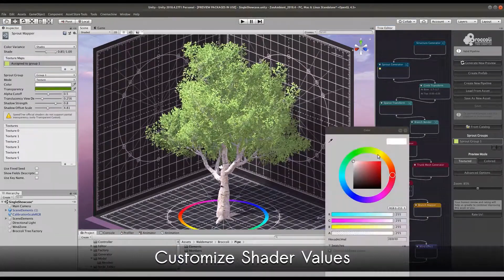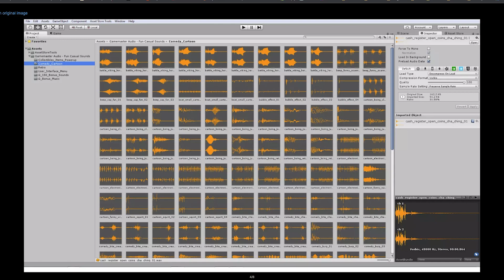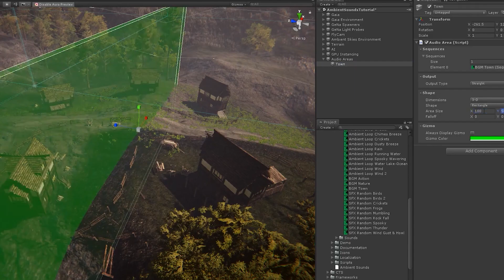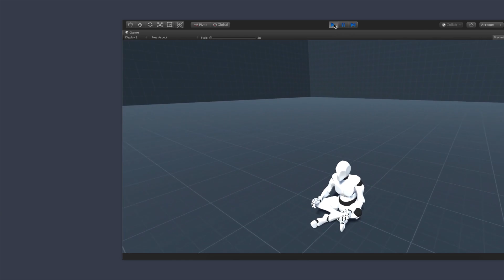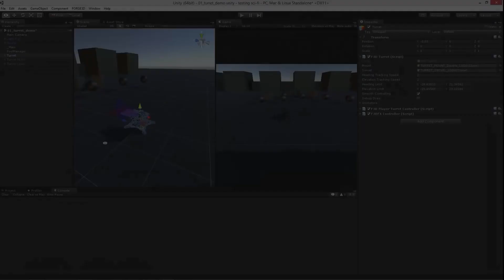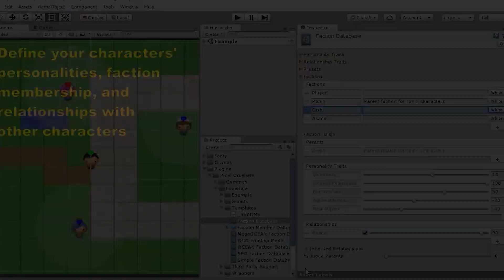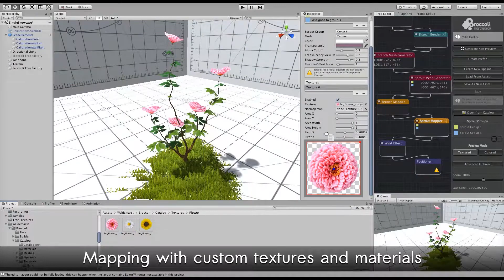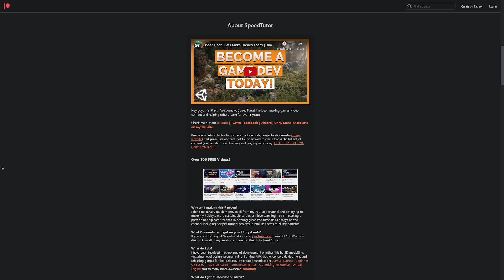Check out this MEGABUNDLE -- 95% Off 18 Unity Assets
Starting Wednesday, Unity is launching a new Time Travel Mega Bundle Sale! Users can save up to 95% off three curated sets of classic, top quality assets and tools, perfect for revisiting old projects and beaming them into the future.

This Mega Bundle sale begins on April 5, 2023 at 8:00:00 PT and runs through April 26, 2023 8:00:00 PT